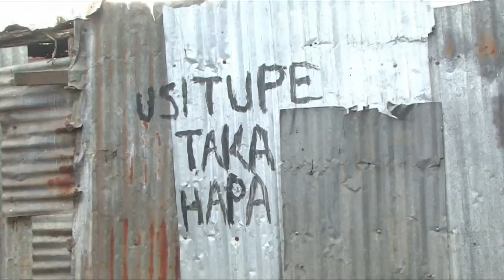Slum Stories: Kenya - Going to the toilet in a slum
This video is part of the Amnesty International project. An online videochannel about the life in slums in different parts of the world.

All videos can be watched with English, Arab, French, Spanish, German and Dutch subtitles.